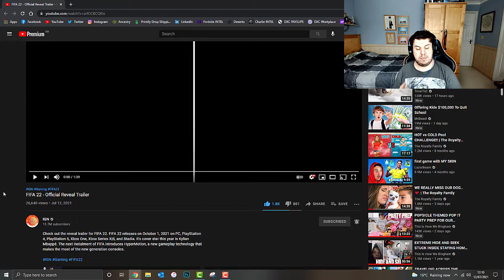FIFA 22: OFFICIAL TRAILER REVEALED WITH REACTION!